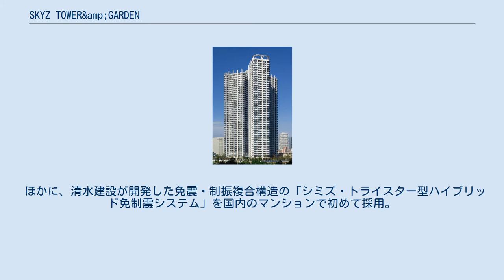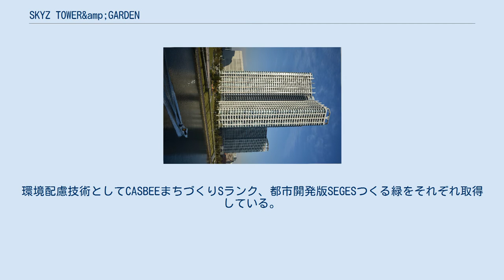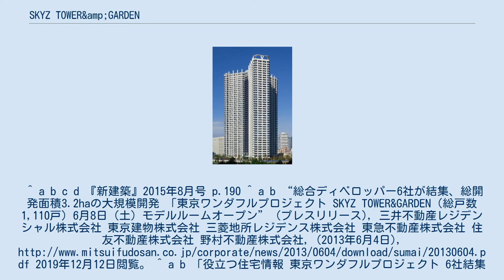SKYZ TOWER&amp;GARDEN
SKYZ TOWER&GARDEN（スカイズタワー&ガーデン）は、東京都江東区豊洲に所在する超高層マンション。
1棟で1000戸を超える住戸を有する、国内でも有数の大規模マンションである。
2015年度グッドデザイン賞受賞。
 豊洲は第二次世界大戦以降の経済再建を目的に、主に鉄鋼・石炭の生産のために埋め立ての整備が行われたが、今般、官民一体による約110ヘクタールに及ぶ「豊洲区画整理事業」の施行で、整備された各街区に豊洲市場をはじめ分譲住宅や賃貸住宅、業務、商業、公益施設等の立地が進められた。
 SKYZ TOWER&GARDENは、新豊洲エリアに位置した東京ガス豊洲工場および東京電力新東京火力発電所跡地を、この開発におけるリーディングプロジェクトとして位置づけ、始動した約3.2ヘクタールの大規模開発「東京ワンダフルプロジェクト」の第1弾として建設された。
開発計画が浮上した2008年当時は東京電力主導による開発事業として推進を予定していた。
しかし、2011年の東日本大震災以降に東電の経営状況が悪化したことを受け、主要6デベロッパー主導による事業となった。
 東雲運河と東電堀に囲まれた一角に所在する地下2階 地上44階の建物は、設計・施工を清水建設、外構等デザインは光井純アンドアソシエーツ建築設計事務所が監修、共用空間はフォーシーズンズホテル東京丸の内を設計したYABU PUSHELBERGが担当した。
 建物は都内では芝浦アイランドに次ぐ2例目となるYの字を描いた3方向に翼を広げたトライスター形状で、スクエア形の超高層タワーとは全く違った造形美を映し出している。
トライスター形状とすることで、南面性や眺望を確保しつつ、近隣建物との見合いを軽減させた。
敷地内には約2200本の樹木が植樹され、扇形状による3階建ての認定こども園（豊洲めぐみこども園）も配された。
共用施設にはラウンジやロビーを併設。
地上約150mの屋上部分には、マンションでは珍しい天体望遠鏡を設置した天体観測ドームを用意した。
 ほかに、清水建設が開発した免震・制振複合構造の「シミズ・トライスター型ハイブリッド免制震システム」を国内のマンションで初めて採用。
環境配慮技術としてCASBEEまちづくりSランク、都市開発版SEGESつくる緑をそれぞれ取得している。
 街区内には「BAYZ TOWER&GARDEN」（2016年竣工 地下1階地上31階建 550戸）も建設されている。
 ^ a b c d e f g h i j k l m n o p q r 『新建築』2015年8月号 p.195 ^ “2015年度グッドデザイン賞 集合住宅 SKYZ TOWER&GARDEN”. 公益財団法人日本デザイン振興会. 2019年12月12日閲覧。
^ a b c d 『新建築』2015年8月号 p.190 ^ a b “総合ディベロッパー6社が結集、総開発面積3.2haの大規模開発 「東京ワンダフルプロジェクト SKYZ TOWER&GARDEN（総戸数1,110戸）6月8日（土）モデルルームオープン” (プレスリリース), 三井不動産レジデンシャル株式会社 東京建物株式会社 三菱地所レジデンス株式会社 東急不動産株式会社 住友不動産株式会社 野村不動産株式会社, (2013年6月4日), 2019年12月12日閲覧。^ a b 「役立つ住宅情報 東京ワンダフルプロジェクト 6社結集 豊洲で大規模開発」『毎日新聞』2013年6月13日 ^ 『新建築』2015年8月号 p.189 ^ 『新建築』2015年8月号 p.194